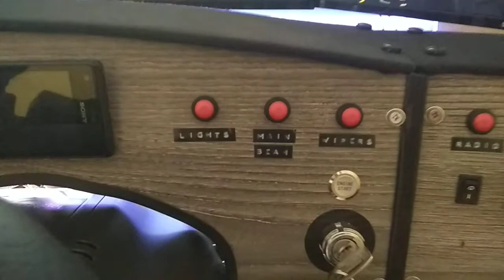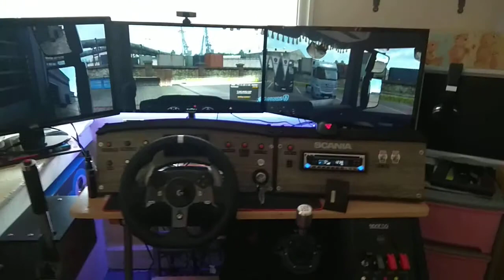DIY truck simulator set up update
Just a quick update after nearly completing my centre console. I've also moved my gear shifter to the right so that it truly left hand drive which I find a bit confusing at the moment as I am from the UK and have driven tight hand drive all my life. I also installed a shifter extension and after market gear knob which I got from eBay.
Another addition to my set up is the door I've installed which was a folding wall mounted table. I saw that it fit that space perfectly so I covered it in subwoofer fabric and added an arm rest and locking bolt. This adds to the comfort of driving a semi and makes you feel enclosed in a truck cabin.